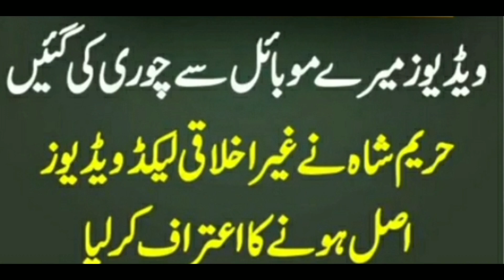Legal Services | Hareem Shah Ki Video Kese Viral Hwi?